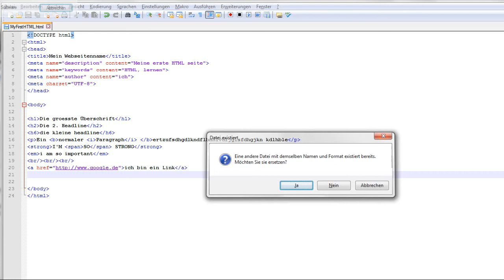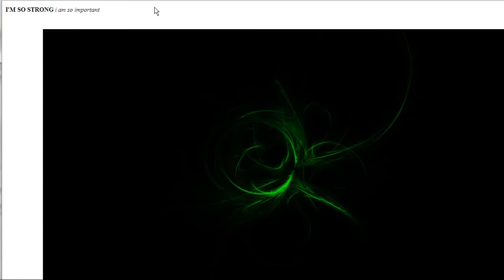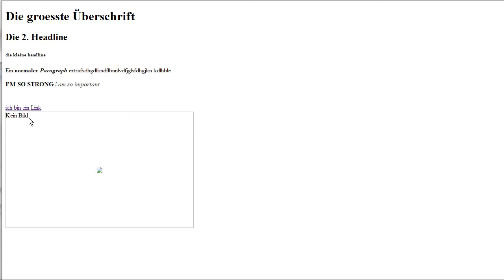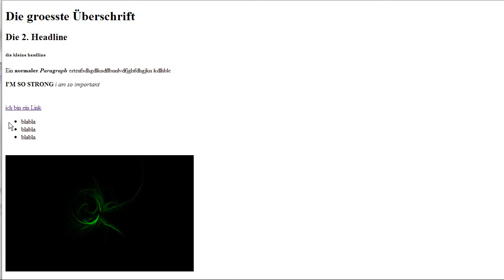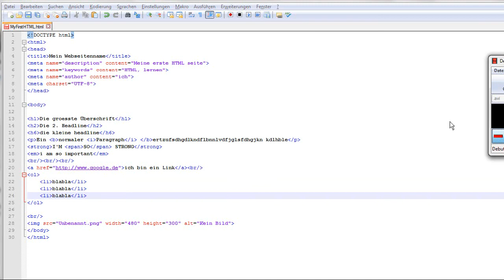HTML Nr.4 - Bilder, Listen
Diesmal kümmern wir uns um den Bild-tag und (un)geordnete Listen.
Bei Wünschen, Verbesserungsvorschlägen oder sonstigen Ideen: unten sind die Kommentare :)